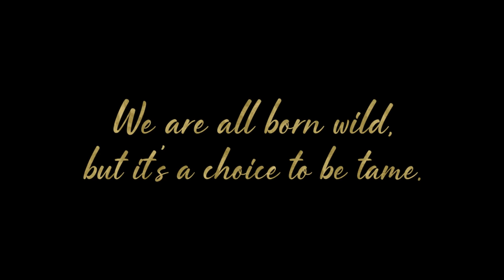Can a Snake bite through jeans?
In this episode Andrew Ucles puts one of the most venomous species of snakes to the test against a pair of jeans. Will the balloons burst...come find out Chuchi

[The following footage was complied by an experienced individual(s) - no attempt should be made to reenact or recreate the following footage. No animals within the following footage were harmed. The footage depicts animals being restrained and no intent has been made to injure, harm or stress the animal(s). All animals used within the following footage were released back into their natural state. Viewers should not attempt the following outtakes without the appropriate permits and review of the relevant legislation and industry professional assistance.]